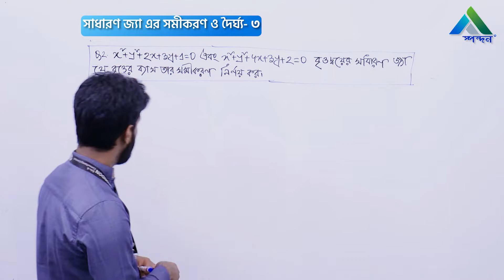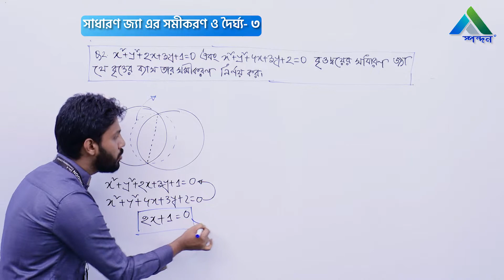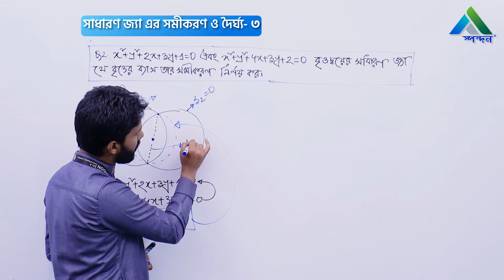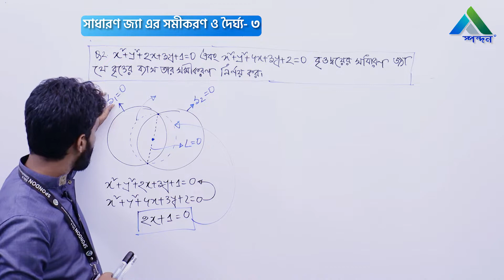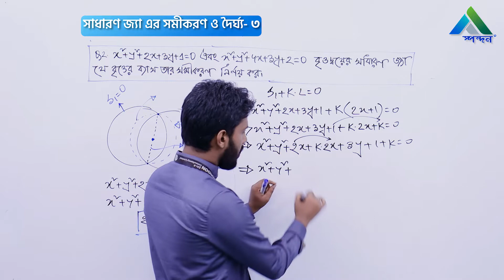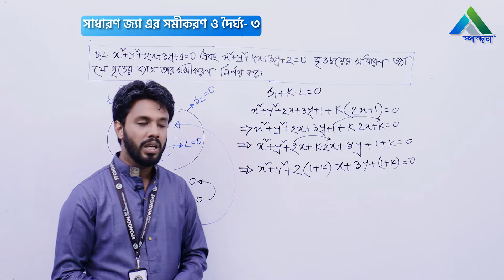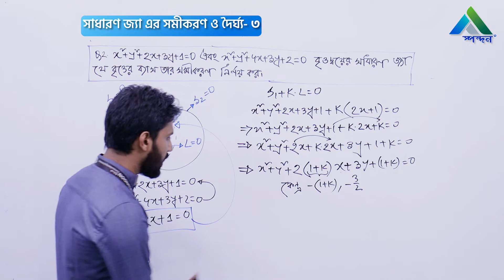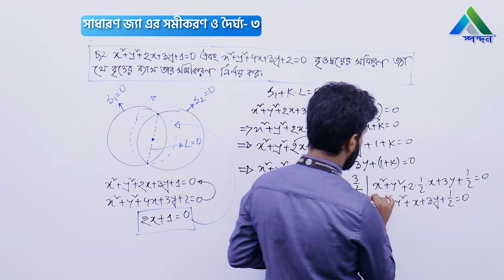25. সাধারণ জ্যা এর সমীকরণ ও দৈর্ঘ্য ৩ || HSC || Higher Math || Circle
Lecture: সাধারণ জ্যা এর সমীকরণ ও দৈর্ঘ্য  ৩
Subject: Higher Math 1st paper- Circle
Class: HSC
Lectured by: Mehfuj Zahir Shishir